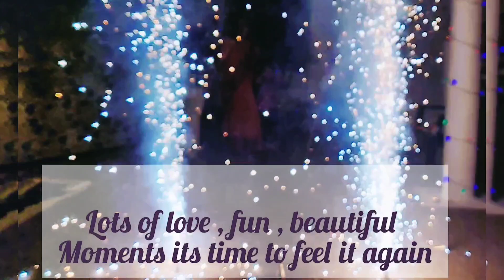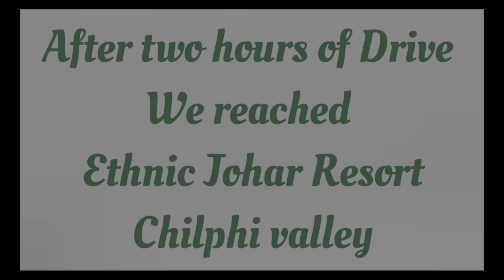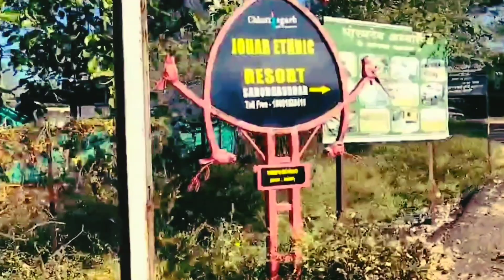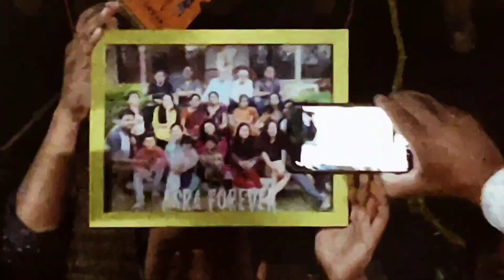CHILPHI GHATI KE YADGAR LAMHE | ETHNIC JOHAR TOURIST RESORT KAWARDHA CG | BEST TOURIST RESORT OF CG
CHILPHI GHATI KE YADGAR LAMHE it is the beautiful memory of our trip to Chilphi valley,  in this video CHILPHI GHATI KE YADGAR LAMHE you will get maximum details of CHILPHI GHATI  and Ethnic Johar Tourist Resort, CHILPHI GHATI KE YADGAR LAMHE this video contains some valuable information of the place and our ASRA group's get to gather fun moments which we have superbly spent at the place, we hope you like it.